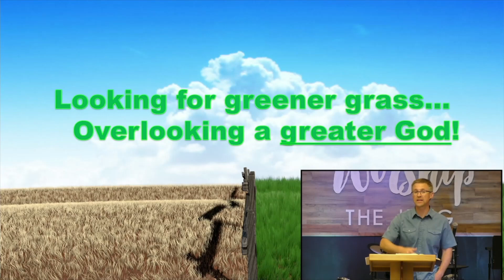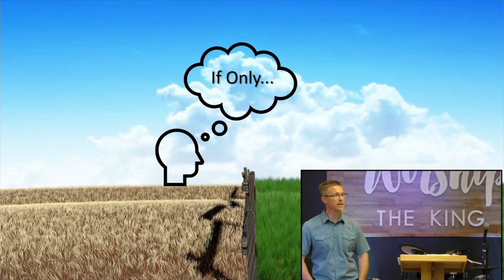Greener Grass (on the other side of the fence)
NHCC4ALL.COM
The grass often looks greener on the other side of the fence but is it? Are you caught up in dreaming for 'greener grass' in life? Maybe it is time for a new dream, time to ask a better question. Listen to Pastor Andy encourage us to dream a better dream as he uses 1 Samuel 18 for his teaching text.
1 Samuel 18:22
Leviticus 20
Proverbs 4:23
Isaiah 53